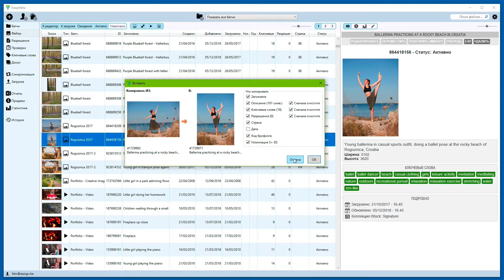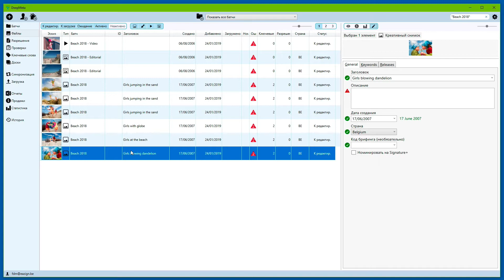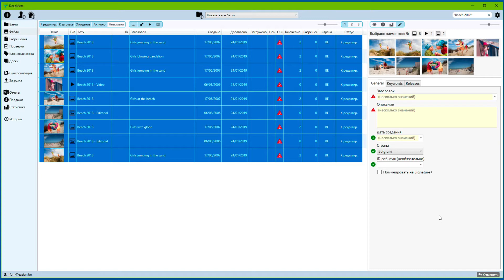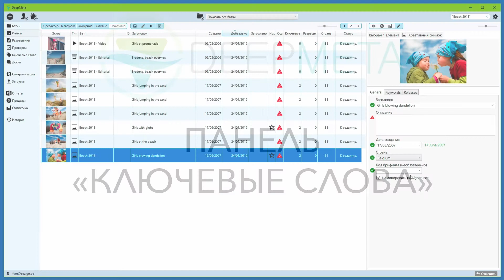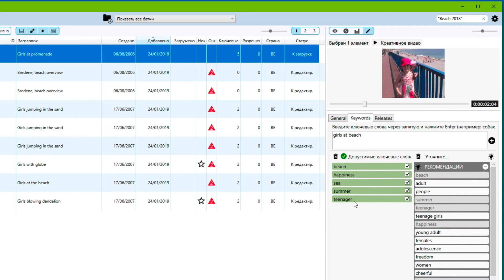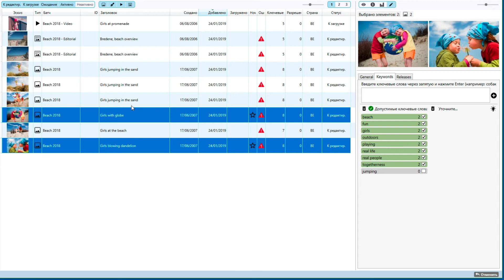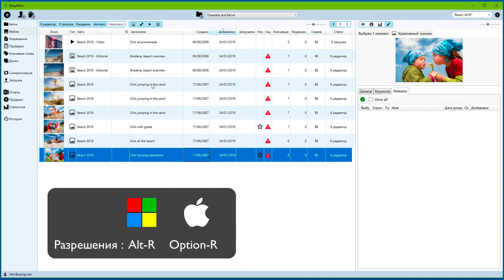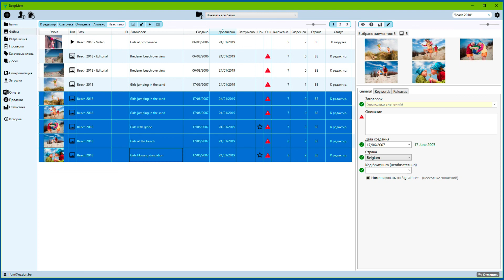DeepMeta - Мульти редактирование & Отменить / Повторить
В версии DeepMeta 3.12 представлены новые функции: «Multi-Edit» («Мульти редактирование») и «Undo/ Redo» ("Отменить / Повторить").

В этом видео мы рассмотрим, как максимально эффективно использовать эту новую функцию.

Примечание: в этом видео мы показываем версию DeepMeta для Windows. Существует также версия для MacOS, которая работает точно так же."

- В данном видео, вы можете активировать субтитры на русском или английском языках.
- English subtitles are available for this video: select from the CC menu.